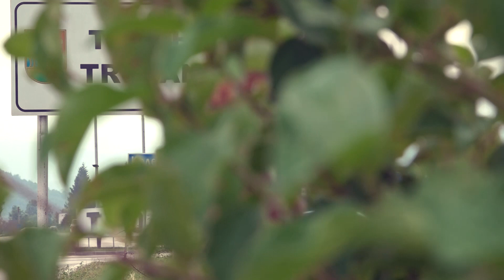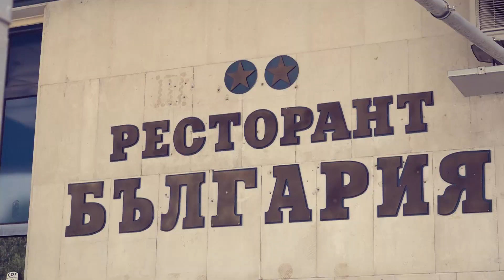Мелвин и Али - 04.07.2020г. - Троян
Локация: Ресторант "България" - Троян